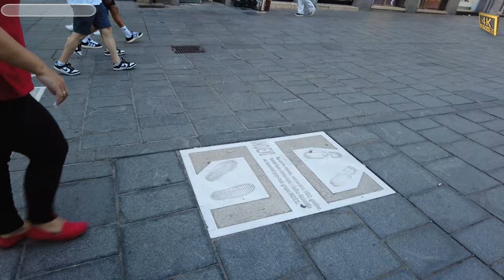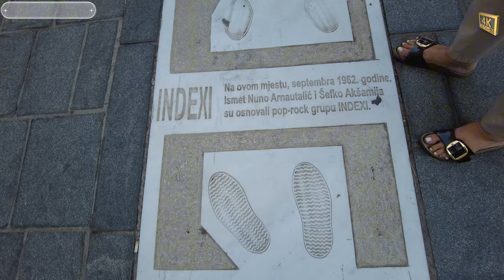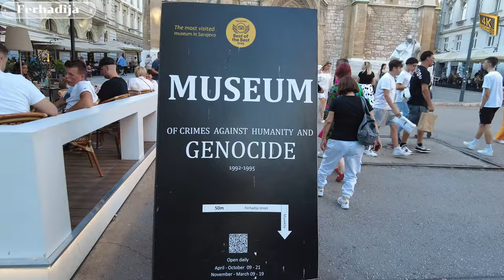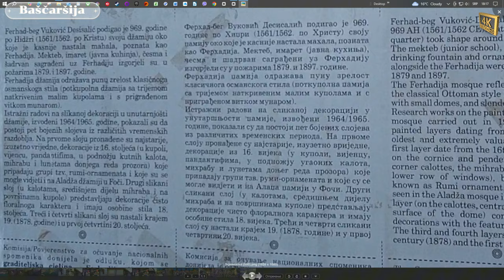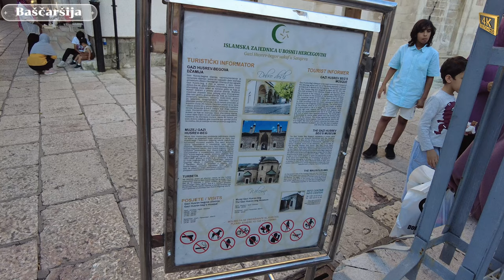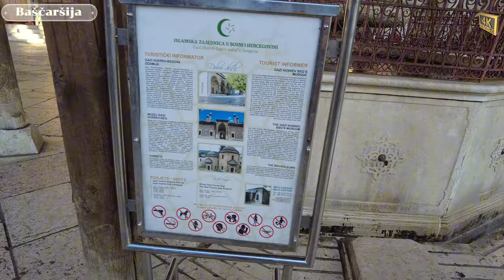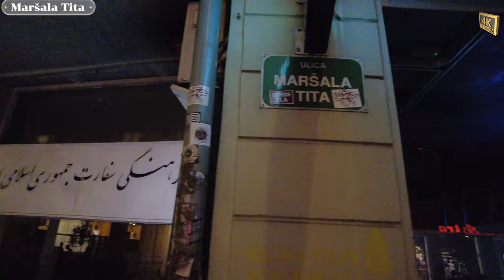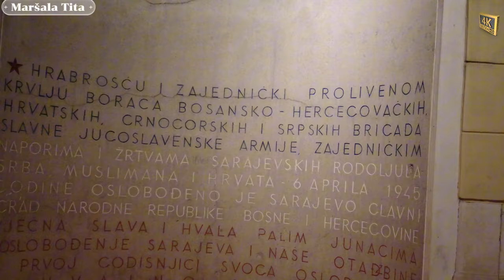SARAJEVO GRAD KONTRASTA 4K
SARAJEVO GRAD KONTRASTA 4K je video napravljen da se prikaže ovaj grad u što realnijem svetlu, bez politike. Odmah na startu da kažem da oni koji hoće da sve nauče o Sarajevu za par minuta neka pogledaju neki drugi video a ovaj neka zaobiđu. Video traje nekih pola sata i u njemu su prikazani delovi Sarajeva ulice i restorani i tržni centri i džamije i što je najvažnije ljudi. I danju i noću. Video počinje i završava se spektakularnim snimcima dronom sa visine od nekih 120m. Sarajevo je neverovatan sklop modernog i tradicionalnog, Zapada i Istoka, Islama i Hrišćanstva.
Zato ako vam je cilj da vidite realne snimke Sarajeva najbolje je da odvojite pola sata i uz tv ili komp da pogledate ovaj lep snimak. Ima se šta videti i naučiti

Nemojte zaboraviti i da posetite kanal CAM IN POCKET gde ćete naći još mnogo putopisnih repotaža